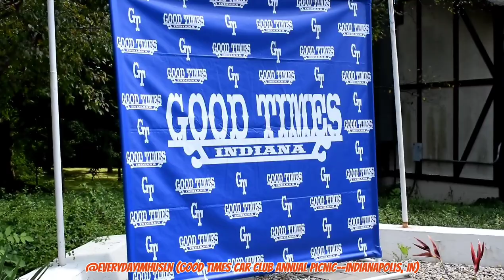Good Times C.C Annual Picnic--Indianapolis, IN: (Lowriders w/16 switches & 13" inches)